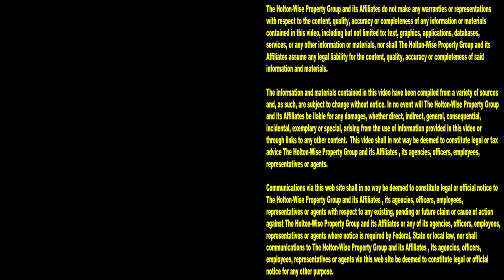Touring a Hoarder House in an F-Class Neighborhood in Cleveland | Tenants From Hell 225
Many out of state real estate investors have used The Ultimate Guide to Grading Cleveland Neighborhoods as a way to help them navigate the different kinds of neighborhoods in the Cleveland market when they are looking at turnkey properties to buy. In The Ultimate Guide to Grading Cleveland Neighborhoods, HoltonWise CEO James Wise graded all of the Cleveland area neighborhoods on an A-F scale. The price points in each of the neighborhoods in Cleveland are going to vary greatly, mostly because of the risk that each neighborhood poses to out of state investors. During the 225th episode of The Tenants From Hell Show the HoltonWiseTV crew is driving through an F-Class neighborhood on their way to check out a new hoarder house that HoltonWise is taking over from a distressed landlord. Before you buy a turnkey house in Cleveland, Ohio tune in to HoltonWiseTV to see what each of these types neighborhoods looks like up close. Many long distance investors don't know what to expect when they enter an F-class neighborhood for the first time. Here on HoltonWiseTV we pull back the curtain on the Cleveland housing market and provide turnkey investors with as much transparency as possible. HoltonWiseTV features everything from live evictions caught on tape, to Section 8 investing advice, to property management advice, to Cleveland real estate investing opportunities.